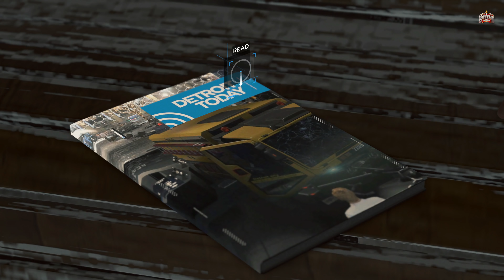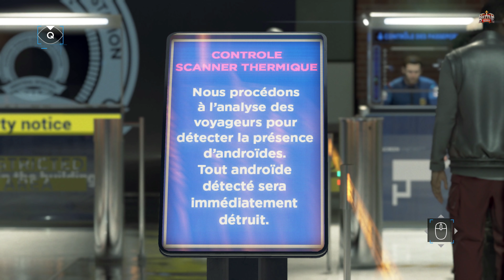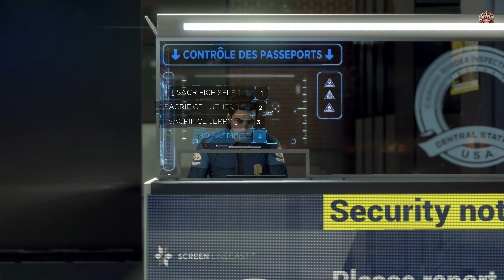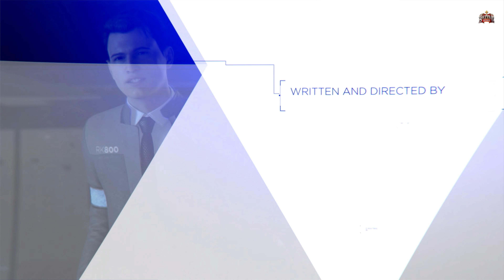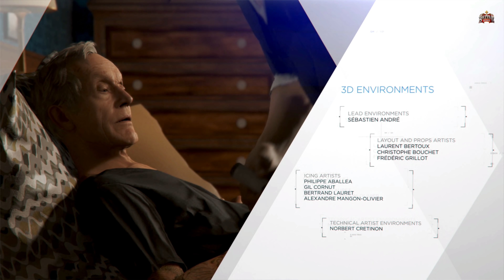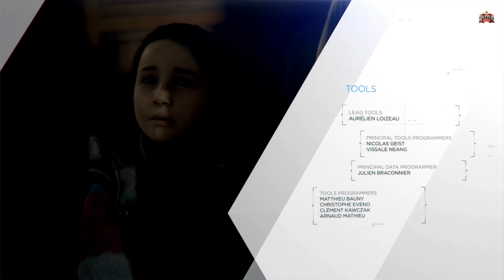Detroit Become Human ENDING Walkthrough -HINDI Part 16- BATTLE FOR DETROIT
Detroit Become Human Walkthrough Gameplay Part 16 includes a Review, Prologue and Campaign chapter Battle For Detroit of the Detroit Become Human 2019 Single Player Campaign for PS4 Pro, Xbox One X, and PC. This Detroit Become Human Story Campaign Hindi Walkthrough will include the Full Game. Detroit Become Human Walkthrough will include a Review, Ending, Cinematics, Cut Scenes, OST, Story Missions, Main Missions, New Gameplay, DLC, all Single Player Campaign Missions and the Ending.

In this video, we are going to play the final ending Part 16, and the mission is Battle For Detroit.

🌹 Welcome Bois, watch Detroit Become Human PC part 16 in Hindi. BattleKing is back with Gameplay, Let's play, and walkthrough videos for you.
This Detroit Become Human PC part 16, Enjoy Detroit Become Human PC part 16 in Hindi and uploading for you guys to watch this PC Gameplay of Detroit Become Human PC part 16 in Hindi.
Please comment and let me know your thoughts about this Detroit Become Human PC part 16 Walkthrough Gameplay in Hindi.